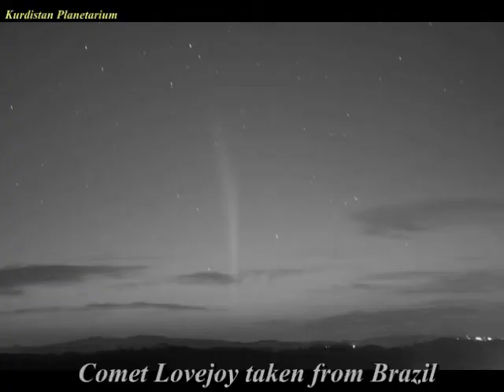Images of Comet Lovejoy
Taken from Australia, New Zeland, Brazil and from Sapce aboard Inernational Space Station (ISS), 21 Dec 2011